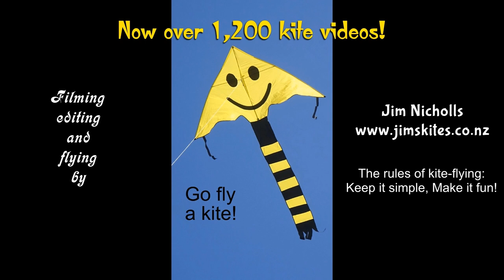Huge Luna Moth and Monarch Butterfly kites together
My 1,246th kite video.  The new Giant Monarch Butterfly kite flies with its cousin, the Luna Moth.  where both are available.  The butterfly was made in very limited numbers, and there are only a few left!.